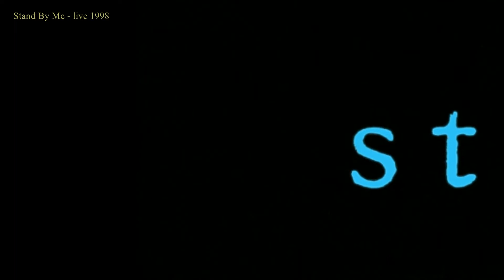"Stand By Me" (Ben E. King) - STAGE-Band - live (Audio)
STAGE-Band - "Stand By Me" (Leiber/Stoller)
(Eierschale Berlin, April 1998)
Leadsänger: Stephan Slowik